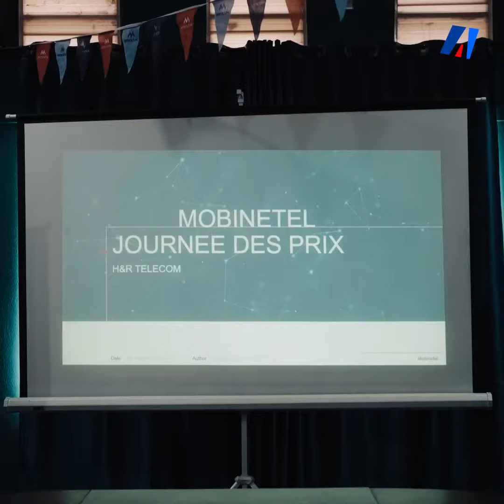MOBINETEL yashize hamwe ama serivisi atangwa na Econet,Lumitel na Onamob:unités,kubika no kubikura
MOBINETEL ni ishirahamwe ryaje kworosha cane ubuzima, aho ryashize hamwe ama serivisi atangwa na Econet, Lumitel na Onamob haba kugurisha ama unités n’izindi serivisi zo kubika no kubikura amafaranga.

Kaze mukurikirane muncamake uko rikora.